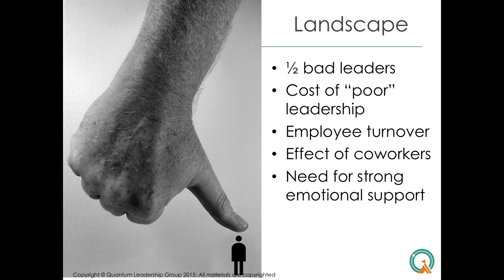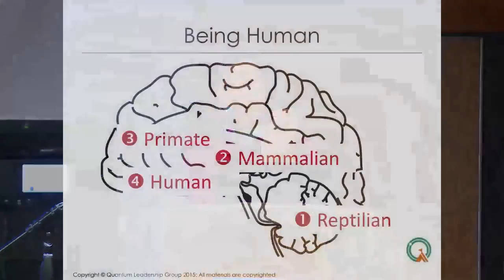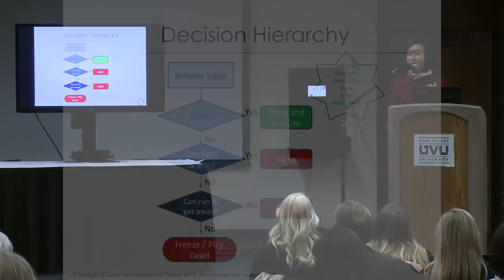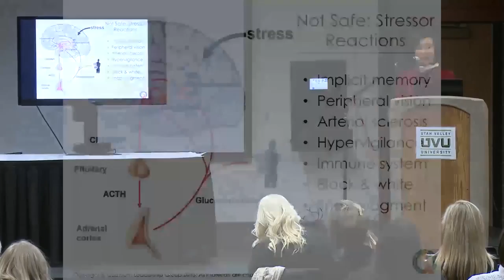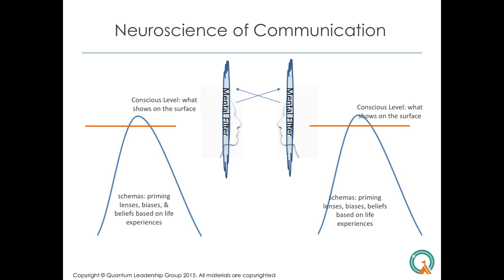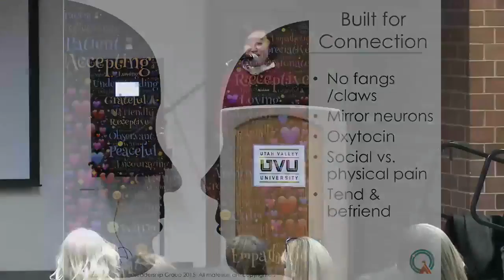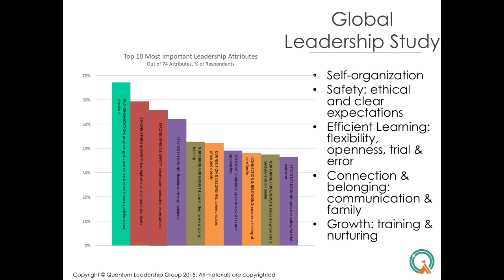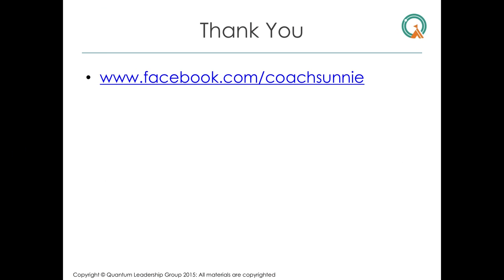A Neuroscience Approach to Transform Your Leadership as Women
Utah Women's Leadership Speaker & Dialogue Series Titled, “Neuroscience, Confidence, and Leadership for Girls & Women.”

Learn the neuroscience principles behind the emerging area of personal leadership. This workshop will teach you how to identify and capitalize on your natural strengths as women to realize your full leadership potential. Based on both neuroscience and social
science research, this workshop includes elements of a 3-day training program that Dr. Sunnie Giles provides to Fortune 500 companies and the U.S. government.

Dr. Giles is president of the Quantum Leadership Group, an executive coaching and leadership training company. She is also an advisor and coach at the Institute for Innovation in Developing Economies at the Stanford Business School. Sunnie is a Professional Certified Coach credentialed by the International Coach Federation. Her past experiences include vice president of Strategic Marketing and Insights at Experian, Senior Vice President / Head of Marketing at Broadridge Financial Solutions, General Manager of Corporate Brand Marketing at Samsung, Program Director and Global Brand Strategist at IBM, and Manager of Business Strategy and Consulting with Accenture. Sunnie received her MBA from the University of Chicago’s Booth School of Business and her PhD in Marriage and Family Therapy from Brigham Young University.